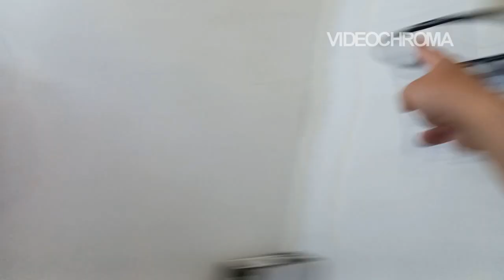El SrBestia regala 500,000 pesos argentinos!